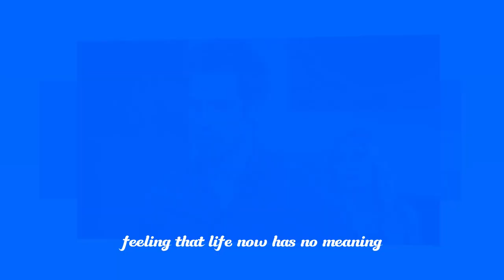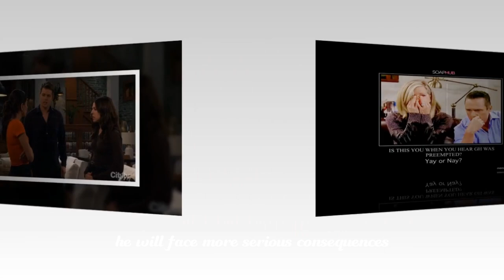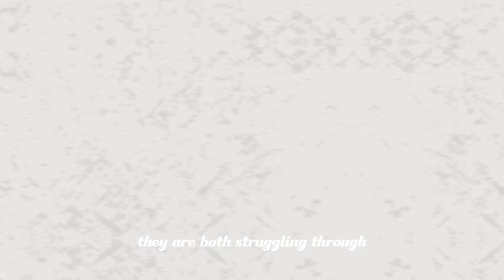General Hospoilers on Monday, October 28, 2024 | GH Spoilers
General Hospoilers on Monday, October 28, 2024